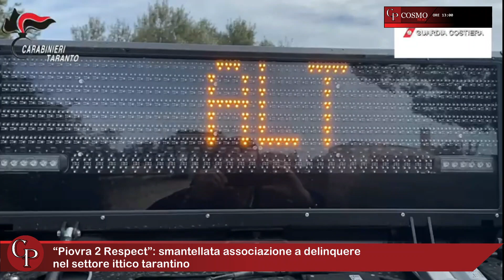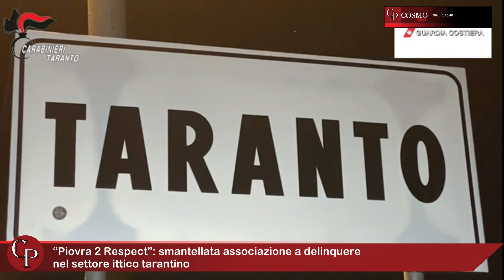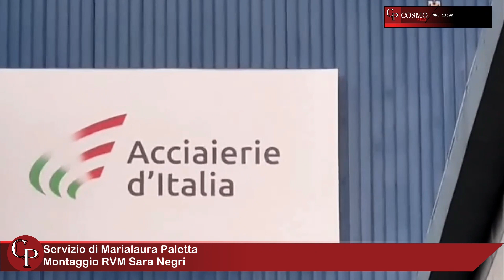CosmoNews | I fatti del giorno - edizione delle ore 13:00 del 21 giugno 2023